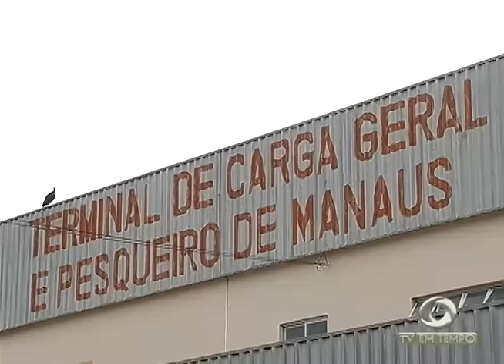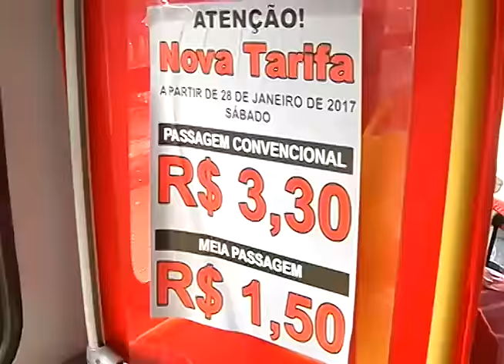Homem é preso por matar lavador de carros em Manaus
02º BLOCO JORNAL 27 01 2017 - Homem é preso por matar lavador de carros em Manaus